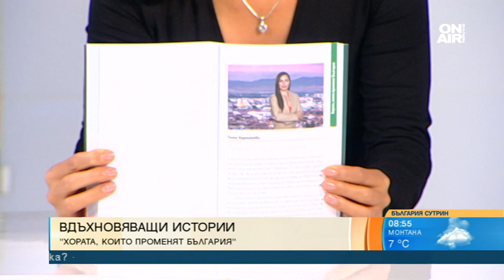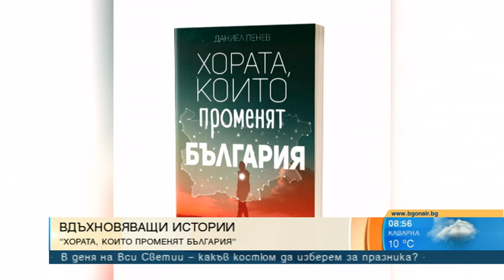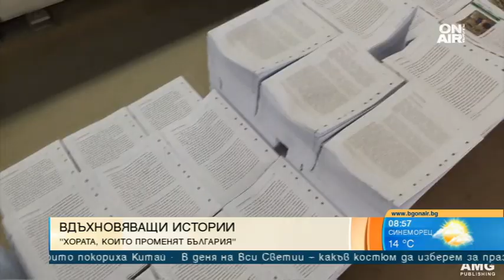"Хората, които променят България"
Книгата "Хората, които променят България" на автора Даниел Пенев излизана 1 ноември, а премиерата е на 7 ноември в Литературен клуб "Перото" в НДК.

Щастлива съм, че историята ми ще достигне до повече хора. Надявам се да вдъхнови децата и да им докаже, че спортът може да върви ръка за ръка с учението и след завършване на гимназия.
Благодарение на леката атлетика заминах да уча и тренирам на пълна спортна стипендия в Southern Methodist University в Далас, Тексас, където се дипломирах със специалност Телевизионна Журналистика.
А за ролята на завръщащите се в промяната на България се убеждават все повече хора с всеки изминал ден.
Сигурна съм, затова и смело продължавам работата си по предаването.